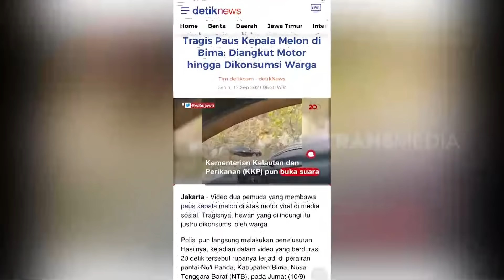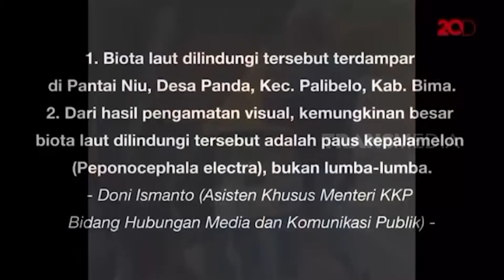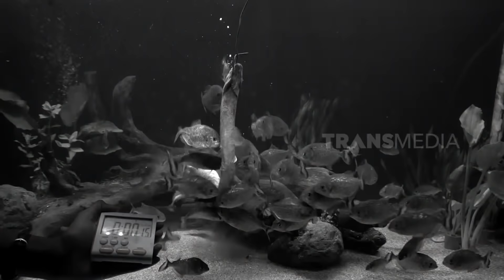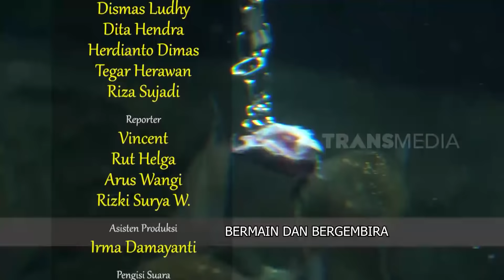[FULL] Petualang Negeri Bahari Dan Si Perkasa Sebaguna | SI OTAN (24/09/21)